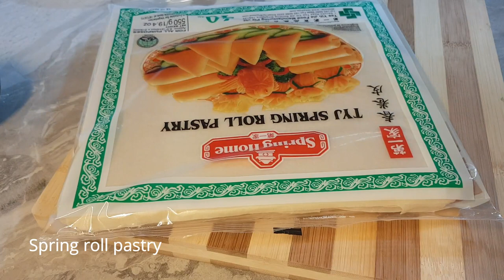BANANA SPRING ROLLS RECIPE !!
Serves 6

Ingredients:

Banana- 3
Spring rolls pastry - 6
Ice cream and honey to serve